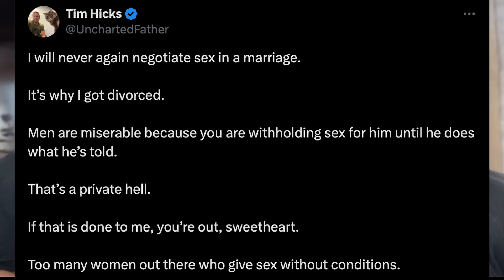Men Don't Want PEACE They Want Women They Can CONTROL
Do You Agree with Dineo Ranaka?